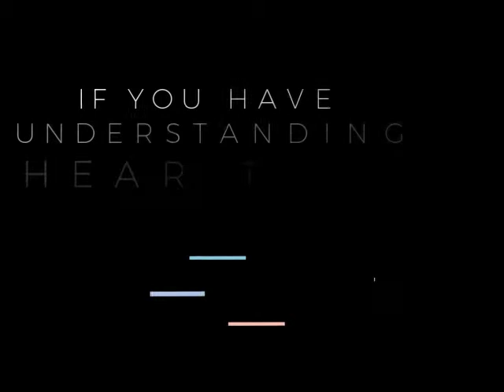If you have understanding, HEAR THIS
5th March 2017 Sermon.